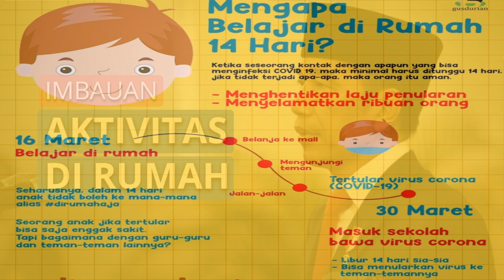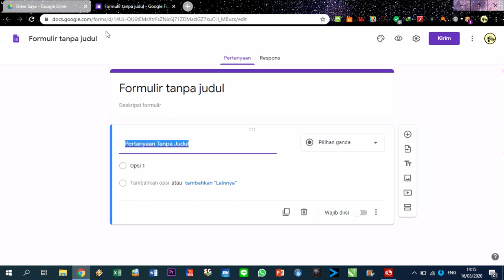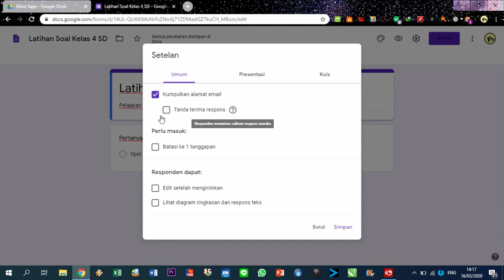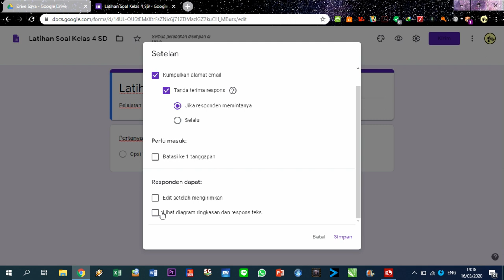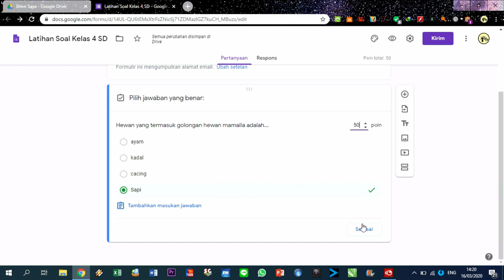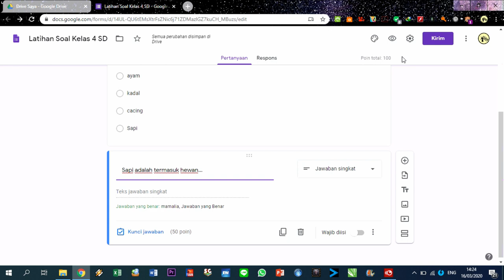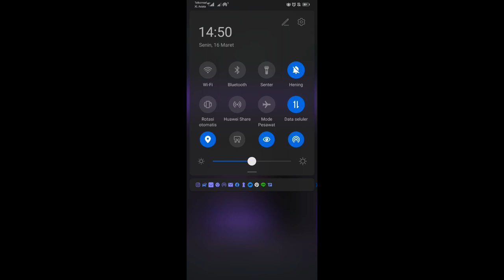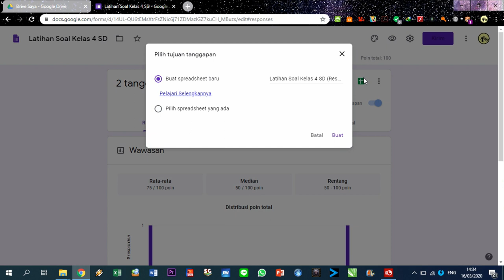KEGIATAN BELAJAR DI RUMAH SECARA ONLINE? INI SOLUSI UNTUK MEMBUAT LATIHANNYA!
Tutorial ini ditujukan kepada bapak, ibu guru, orang tua murid, dna murid-murid yang kesulitan dalam belajar secara mandiri selama isolasi virus Corona.
Semoga menjadi inspirasi bagi para pengajar...
apabila ada yang kurang jelas atau perlu ditanyakan silahkan komen di bawah ini ya...